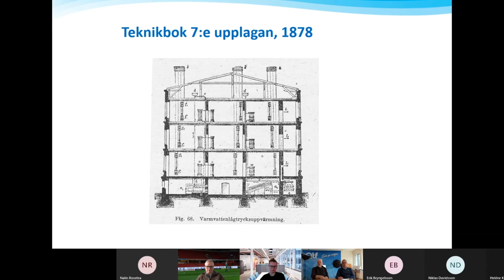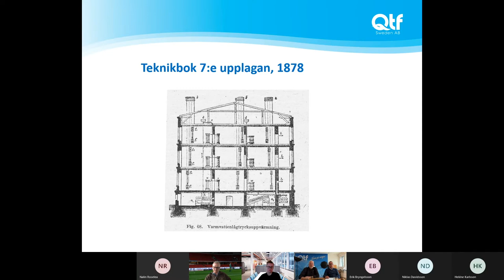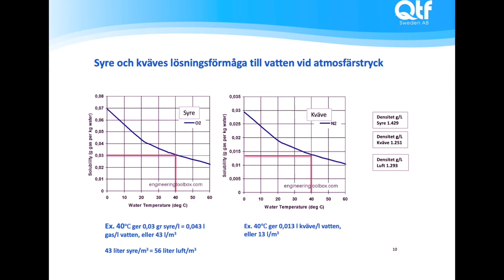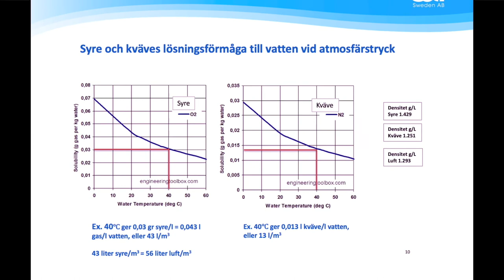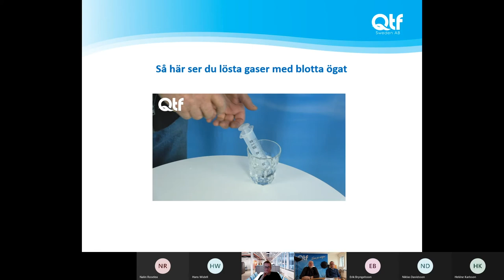QTF Akademin – Avsnitt 1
En 300 år gammal teknik som förändrats genom att
öppna system gjordes slutna och stängde in gaserna – därmed började problemen.
Henry’s lag från 1803 visar hur mycket gas en vätska kan lösa och hur förmågan ändras med tryck och temperatur.
Ingen vätska som kokar kan innehålla gas.
Så här mycket luft, syre och kväve, löser en vätska vid atmosfärstryck ...
och så här kan du se gaserna med egna ögon.